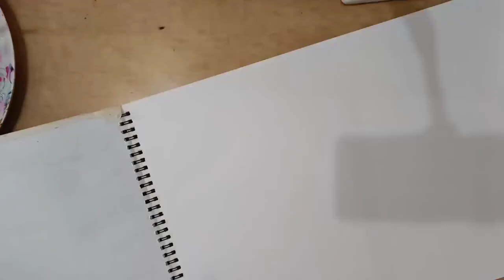Flamingo🦩 Beach ⛱️ Painting Tutorial 🖌️🎨 | Step By Step Painting